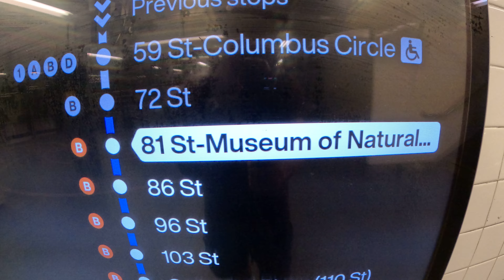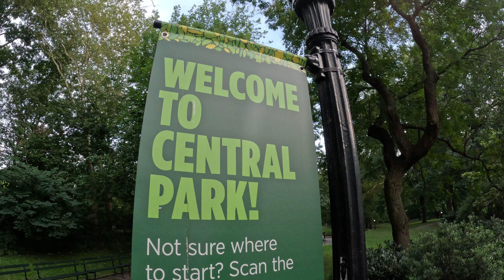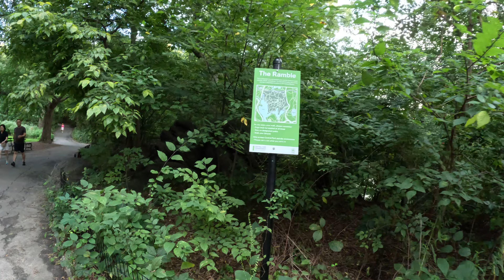Lugar de encuentro, "diversión" (cruising) gay en el Parque Central de Manhattan, Nueva York.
MANTEN LIMPIO EL PARQUE. La "diversión" en el Ramble en Central Park, Manhattan; ciudad de Nueva York comienza después del anochecer. Durante el día hay familias con niños y heterosexuales observando pájaros en los árboles. ¿No quieres que te arresten los agentes de policía del Departamento de la Policía de la ciudad de Nueva York? No hagas nada durante el día. Espera la "fiesta" después del anochecer. La estación de tren/metro más cercana: toma el tren B (solo entre semana) o el tren C (todos los días) hasta la estación 81st Street. "The Ramble" es el área donde se encuentran hombres gays, bisexuales, transgéneros, hombres que tienen sexo con hombres. Busca "The Ramble" en el Internet y facilmente podrás llegar a ese lugar en el Parque Central (En la ciudad de Nueva York hay muchos parques donde también se reúnen hombres homosexuales, bisexuales, transgénero y hombres que tienen sexo con hombres para lo que es conocido en Inglés como CRUISING).

"The Ramble es el nombre de la zona arboleada que se encuentra justo en medio de Central Park, cerca del lago (el lago del sur para aquellos que no están familiarizados con la ciudad de Nueva York, pero no te preocupes, es fácil de encontrar en Google Maps). Es bastante popular para el cruising gay, especialmente en la parte más densa de este pequeño bosque, así que si tienes curiosidad por descubrirlo, sal un domingo (o cualquier día) soleado a caminar por los senderos, pero poco después del anochecer, porque durante el día está bastante ocupado con familias. Pero no espere demasiado tarde, ya que el parque cierra por la noche a la 1 A.M.. Una buena mezcla de personas viene aquí, por su ubicación central muy conveniente. ramble-gay-cruising-area-central-park

"Un hecho notable sobre el Ramble es su estatus como ícono gay, que se ha desarrollado desde principios de 1900. Un sitio muy conocido para encuentros homosexuales privados durante todo el siglo XX, el bosque es ahora una parte importante de la historia LGBT"._centralpark.com/things-to-do/attractions/ramble

"Central Park ha tenido numerosas asociaciones con la comunidad LGBT desde su creación en 1857, incluidas muchas áreas populares para reuniones y paseos, asociaciones con las Marchas del Orgullo Gay y su restauración en la década de 1980"._ parque